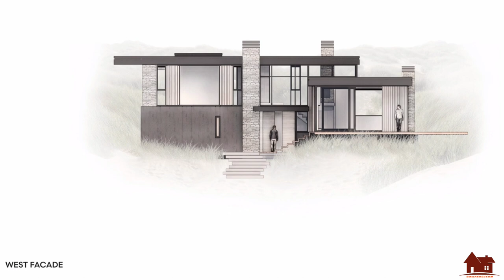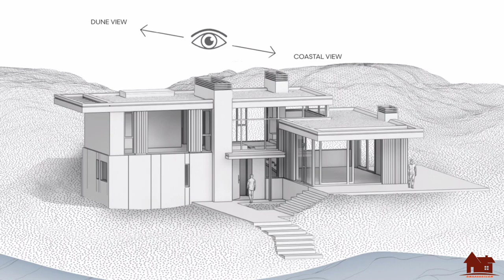House Design With Natural Materials, Combined with a Robust and Modern Design,Perfect Combination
Architects: BNLA Architecten
Area:
225 m²
Year:
2021
Photographs:Studio de Nooyer
Manufacturers:  Atelier 80, Bouwenmetnatuursteen, Eginstill, Ido Matthijsse, Jos Harm, Nosta, Solid Nature, Soons, Studio redd, TAV Microcement, Van t Hof Aluminium
Architectural Design: Robert Smit
Interior Design: NICEMAKERS
Photographer: Studio de Nooyer
Country: The Netherlands
Natural materials, combined with a robust and modern design, form the perfect combination in this villa, located in the dunes of Zeeland, the Netherlands. To reach the entrance you walk up the artistically designed stairs that climb the dune. At first glance, the facade contains a large number of windows that create a pleasant connection between the outside and inside. This experience is enhanced the moment you enter the house. The view becomes an extension of the rooms and this gives a breathtaking effect, especially at sunset.
The house itself is playfully put together by applying different split levels, which refer to the different heights of the dune landscape. In this way,  the experience of the surrounding nature is being optimized. Consideration has also been given to the environment in the facade materials. Sustainable materials such as wood and natural stone allow the house to melt away in the transition between forest and dune.
On the inside of the house, a warm and natural interior has been created by using different tones of wood and natural stone types. This, in combination with black details, gives the house a rough and chic character. The lighting has also been elaborated to the smallest details. By doing this the house feels more atmospheric and embracing inside and out.
An oasis of peace and relaxation, combined with luxury and design, is how BNLA would describe this house. Thanks to interior designer Nicemakers for the great collaboration. Photography: Studio de Nooyer - This interplay of natural elements and a sleek design has created a luxurious holiday home where you can fully enjoy nature.